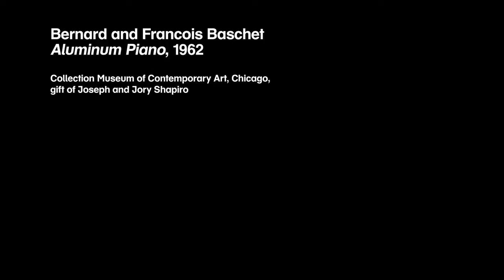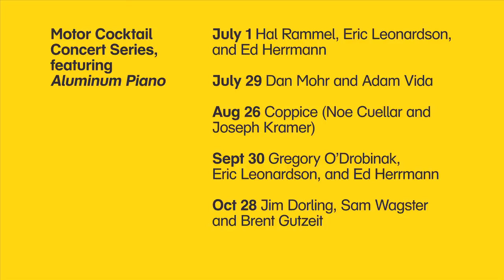Aluminum Piano concert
Motor Cocktail: Sound and Movement in Art of the 1960s
Jul 2–Oct 30, 2011
Performances on select Fridays, Jul 1–Oct 28, 2 pm

François and Bernard Baschet's (b. 1917 and 1920) "Aluminum Piano" (1962) is one of the most arresting and fascinating works included in Motor Cocktail. With its five large metal cones and slender metal tendrils mounted on a small keyboard, the work has the appearance of a large flower. When "Aluminum Piano" was presented as part of the exhibition, Structures for Sound: Musical Instruments by François and Bernard Baschet at the Museum of Modern Art, New York, in 1965 and later at the Arts Club Chicago in 1969, they invited musicians to perform on these "sound structures." Motor Cocktail continues this tradition: Chicago musician have been invited to play and accompany François and Bernard Baschet's "Aluminum Piano" in the exhibition space.

- Jul 1: Hal Rammel, Eric Leonardson, and Ed Herrmann
- Jul 29: Dan Mohr and Adam Vida
- Aug 26: Coppice (Noe Cuellar and Joseph Kramer)
- Sep 30: Gregory O'Drobinak, Eric Leonardson, and Ed Herrmann
- Oct 28: Jim Dorling, Sam Wagster and Brent Gutzeit